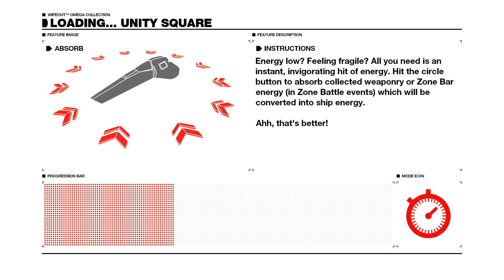WIPEOUT OMEGA COLLECTION_20230916125911